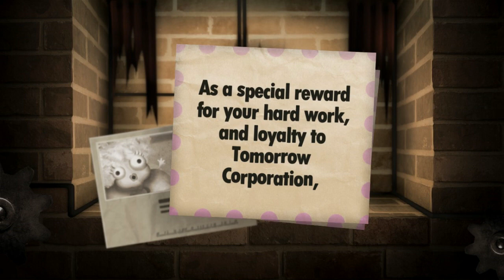Little Inferno - All 100 Combos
All 100 combos for Little Inferno plus reward screen.

Looking back, there are a few that I had missed by mistake. They include:

Dino-Mite Combo → Pyranosaurus Plushie + Disgruntled Elf Plushie

Bear in a Chinashop Combo → Fragile China + Feelings Bear Plushie

Deadly Fish Combo → Blowfish + Discount Sushi

Underwater Combo → Blowfish + Miss Hexopus

1.) Bike Pirate Combo (0:00)

2.) Someone Else's Combo (0:15)

3.) Springtime Combo (0:27)

4.) Generations Combo (0:41)

5.) Lenders Combo (0:53)

6.) Movie Night Combo (1:05)

7.) Seafarers Combo (1:20)

8.) Building Bricks Combo (1:40)

9.) Fire Breather Combo (1:54)

10.) Watching You Combo (2:15)

11.) Magnetic Heart Combo (2:37)

12.) Double Fan Combo (2:55)

13.) Terrible Teeth Combo (3:12)

14.) Time Bomb Combo (3:27)

15.) LOL KItty Combo (3:44)

16.) Catfish Combo (4:02)

17.) Dinnerware Combo (4:16)

18.) Cornflakes Combo (4:38)

19.) Wake Up! Combo (4:56)

20.) Iced Coffee Combo (5:18)

21.) Easter Bunny Combo (5:34)

22.) Liquid Diet Combo (5:55)

23.) Egg Sac Combo (6:22)

24.) Freaked Out Food Combo (6:34)

25.) Wooden Block Combo (6:46)

26.) Arachnid Combo (7:15)

27.) Zombie Garden Combo (7:47)

28.) Eggcellent Combo (8:03)

29.) Puzzling Adventure Combo (8:25)

30.) World of Goo Combo (8:38)

31.) Airplane Mode Combo (8:54)

32.)  Meta Combo (9:23)

33.) Pixel Pixelated Combo (9:39)

34.) Japanese Combo (10:00)

35.) Brains Ahoy HIYA! Combo (10:26)

36.) Rosy Combo (10:52)

37.) Howl at the Moon Combo (11:18)

38.) Cat Lady Combo (11:44)

39.) Elderly Couple Combo (12:00)

40.) Terrible Mystery Combo (12:15)

41.) Change the Bulb Combo (12:31)

42.) Cold War Combo (12:59)

43.) Framed Combo (13:19)

44.) Writer's Block Combo (13:36)

45.) Stop Drop & Roll Combo (13:45)

46.) Colorful Flame Combo (13:59)

47.) Pollinating Combo (14:30)

48.) Cat Bath Combo (14:45)

49.) Clean Plate Combo (15:01)

50.) Orchestral Combo (15:18)

51.) Moonlight Melody Combo (15:56)

52.) Medicated Midlife Combo (16:20)

53.) Pill Popper Combo (16:36)

54.) Bearskin Rug Combo (16:52)

55.) Fireworks Combo (17:17)

56.) Spinning Blades Combo (17:35)

57.) TIMBER! Combo (17:52)

58.) Poker Hand Combo (18:11)

59.) Duck Season Combo (18:44)

60.) Huntin' Combo (19:06)

61.) Nuclear Shave Combo (19:26)

62.) Manly Combo (19:46)

63.) Brick 'n Mortar Combo (20:04)

64.) Texting Gurl Combo (20:19)

65.) Sorority Party (20:38)

66.) Chain Puffer Combo (21:02)

67.) Deadly Vices Combo (21:17)

68.) Legal Charges Combo (21:48)

69.) Injection Combo (22:05)

70.) Bodybuilder Combo (22:21)

71.) Deafening Combo (22:40)

72.) Road Rage (23:07)

73.) Diseased Combo (23:39)

74.) Chain Email Combo (23:54)

75.) Wooden Applause Combo (24:16)

76.) World Adventurer Combo (24:34)

77.) Learning is Fun! Combo (25:00)

78.) Glasses & Staches Combo (25:25)

79.) Before the Internet Combo (25:45)

80.) Sleeping Idol Combo (26:06)

81.) Ice Planet Combo (26:35)

82.) Heart and Soul Combo (26:55)

83.) Yellow Brick Road Combo (27:17)

84.) Planes & Trains Combo (27:41)

85.) Robotic Future Combo (28:06)

86.) Polar Bear (28:22)

87.) Cardboard Combo (28:45)

88.) Sausage Factory Combo (29:11)

89.) Book Club Combo (29:33)

90.) Spam Cloud Combo (29:55)

91.) Online Piracy (30:13)

92.) It's a Sign! Combo (30:31)

93.) Sun Flower (31:08)

94.) Mini Milkyway Combo (31:22)

95.) Future's So Bright Combo (31:44)